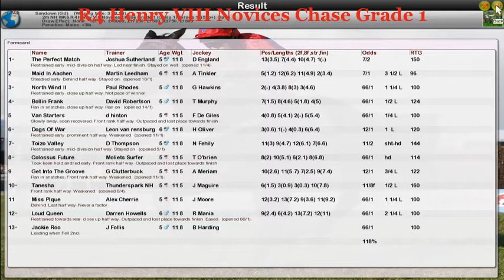NH WK6 R4 Henry VIII Novices Chase Grade 1